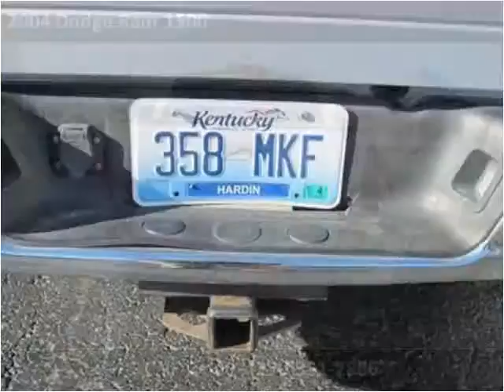2004 Dodge Ram 1500 Used Cars Radcliff KY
This 2004 Dodge Ram 1500 is available from Tim French Superstores LLC.